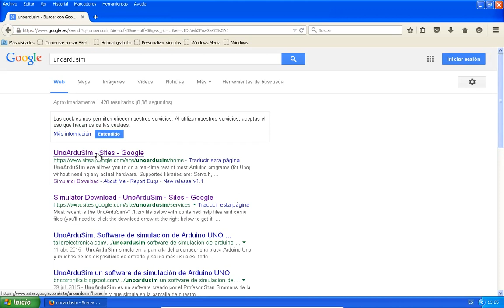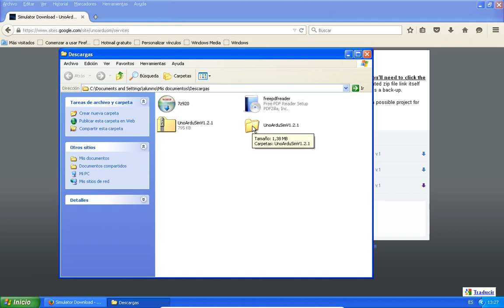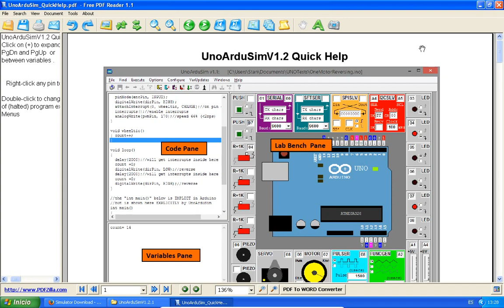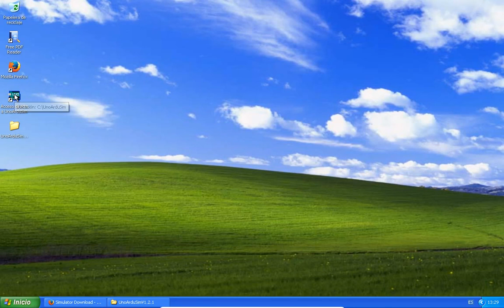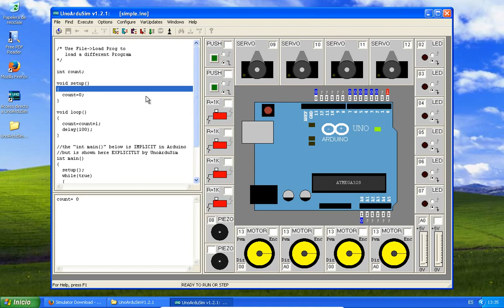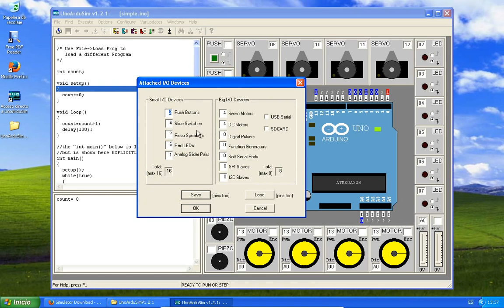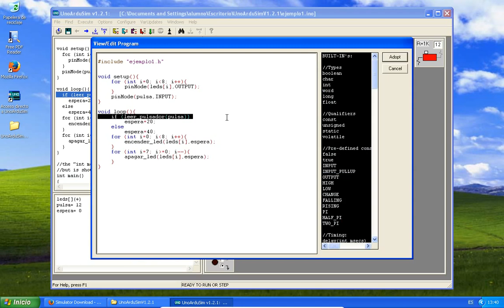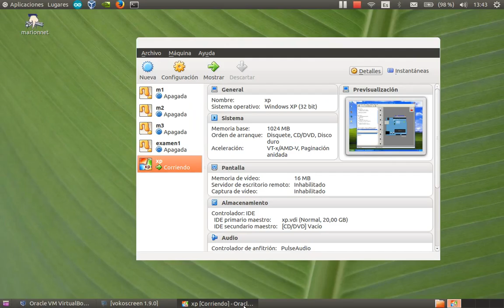unoardusim1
Explicación básica uso programa unoardusim:
- Descarga del programa.
- Zonas en las que se divide la ventana principal